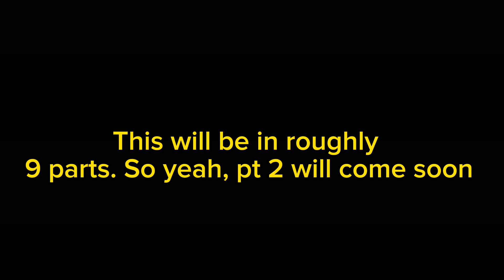Vlad and Aizawa swap classes 1/?? | Izuku 'Harry Potter ' Remake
Audio belongs to nicquemarina

I won't be doing part 10 due to my series timeline. Plus, another part that has a dead character will be replaced with a separate character from the show. Just for the future parts.